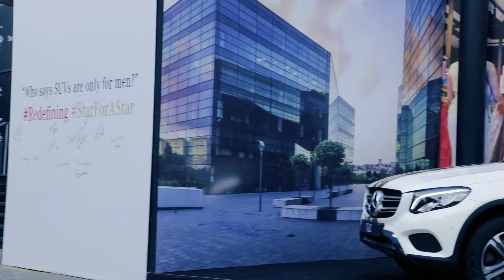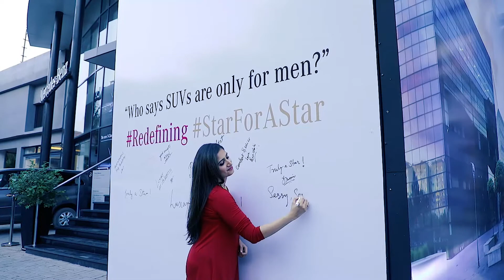StarForAStar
Who says SUVs are for men? Powerful women are here to change the norm. Successful homemakers and businesswoman of today are shining brighter than ever with their achievements, so what better than the elegant and intelligent GLC SUV to match these superwomen?